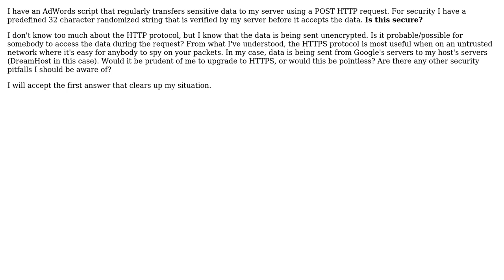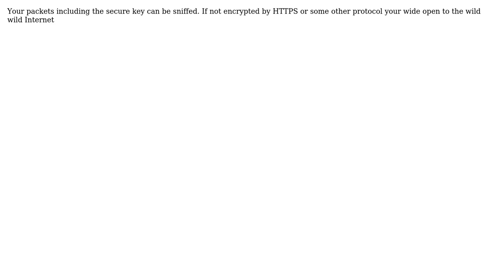Is a predefined key enough security when performing HTTP requests between two secure servers?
Software Engineering: Is a predefined key enough security when performing HTTP requests between two secure servers?

With thanks & praise to God, and with thanks to the many people who have made this project possible! | Content (except music & images) licensed under CC BY-SA | Music | Images & others | With thanks to user Mark user Jim G. user Hubro user Carson63000 and the Stack Exchange Network Trademarks are property of their respective owners. You are responsible for your own actions.